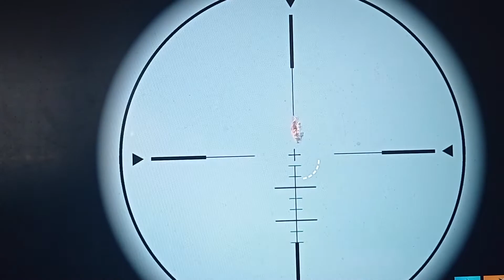Fortnite 1vs1 Part 2 + Neues Haus